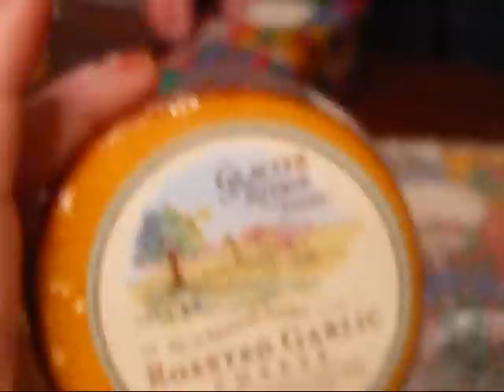Matt Opening gifts from his Secret Santa!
Candles By Victoria Secret Santa gift exchange Christmas 2009!!

Matt Opening his gifts from his Secret Santa Gifts!!

Thank you Pam aka Busybusyma